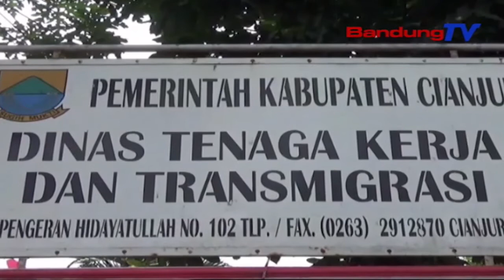Penipuan Bermodus Tukar Uang Koin Timpa Toko Apotek Di Kebon Kopi | SBR | BANDUNGTV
SBR | BANDUNGTV | FARHAT MUMTAZ | Berhati-Hatilah Terhadap Orang Yang Berpura Pura Menukarkan Uang. Seperti Halnya Di Salah Satu Apotek Di Kota Cimahi, Seorang Pelaku Menukarkan Uang Koin Dengan Pecahan 500 Rupiah Sebanyak 10 Plastik, Untuk Ditukarkan Dengan Uang Kertas Sebanyak 3 Juta Rupiah. Namun Isi 10 Plastik Tersebut Hanya Berisi 1 Juta Rupiah. Akibatnya, Korban Mengalami Kerugian 2 Juta Rupiah.